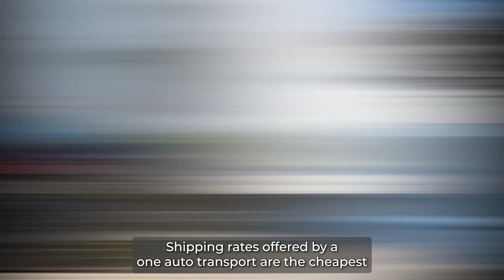Reliable Mason County, IL Car Shippers | Car Shipping Made Easy | Luxury Transport Services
Discover top Mason County, IL auto shipping companies in our must-read blog post!

If you want to find the best auto transport company in Mason County, IL, you have come to the right place. We are specialists in car shipping of all types, from classic to exotic, from antique to luxury. We have the skills and the tools to take care of any car shipping need.

You will be impressed by our low prices and our outstanding customer care. We are the best car movers in Mason County, IL, and we are eager to show it to you.